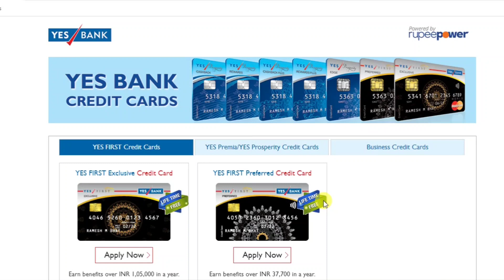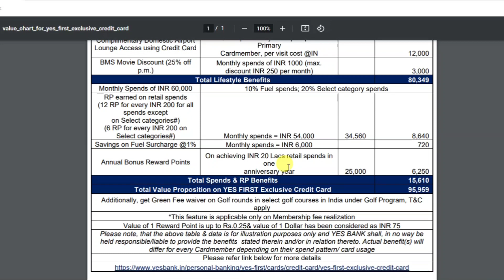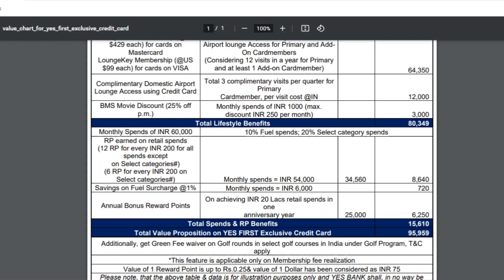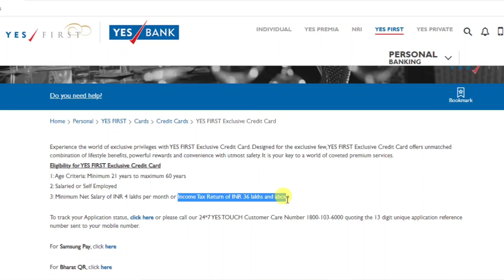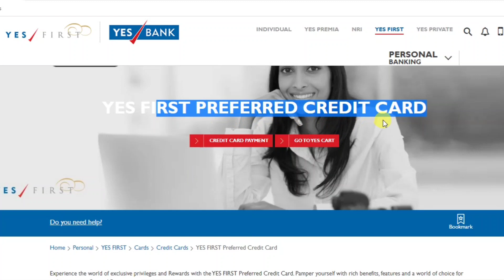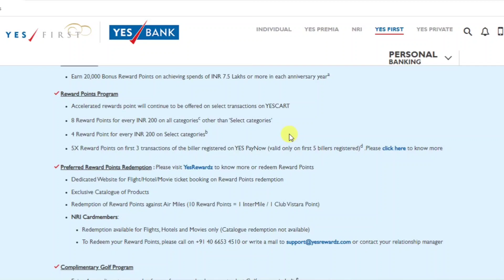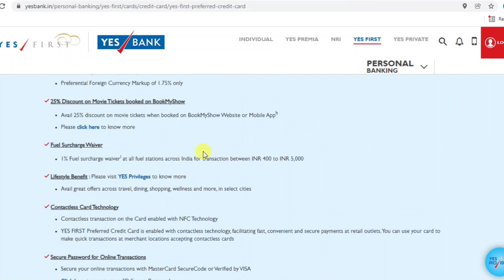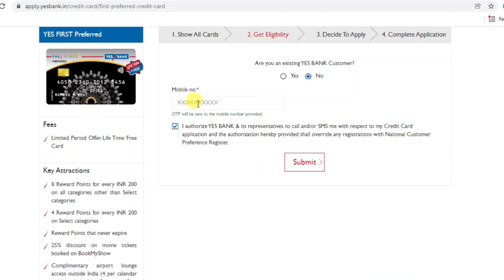Yesbank Credit Card Lifetime free Apply Offer Big Benefits 🤩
indhinditech Yesbank Lifetime free credit card apply | how to apply yes bank lifetime free credit card | yes bank first exclusive credit card | yes bank first preferred credit card apply